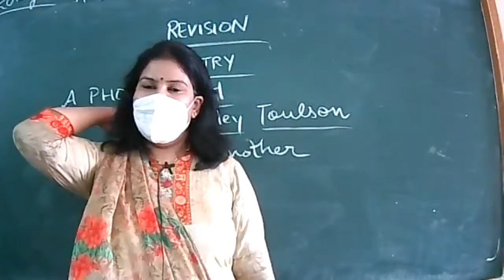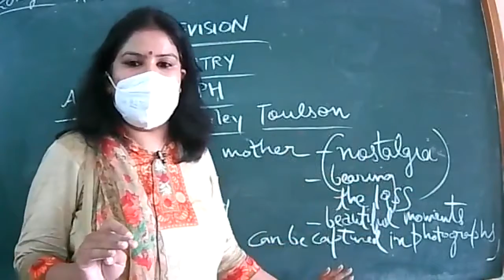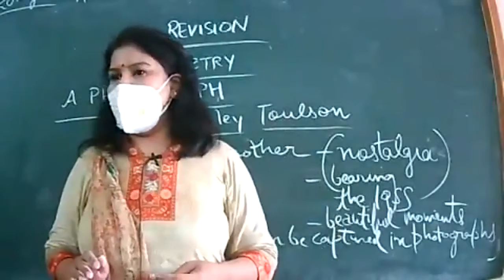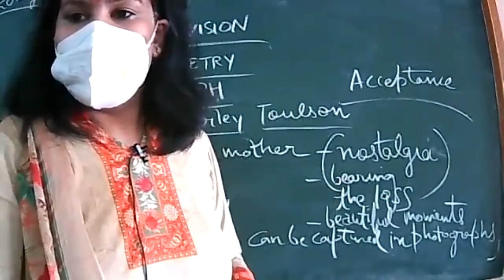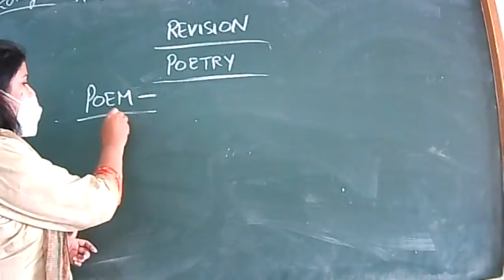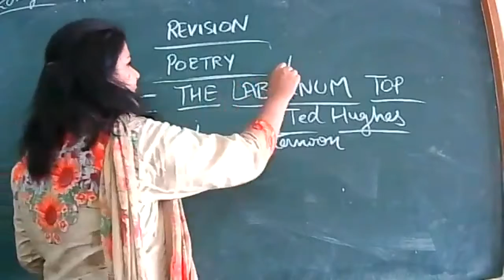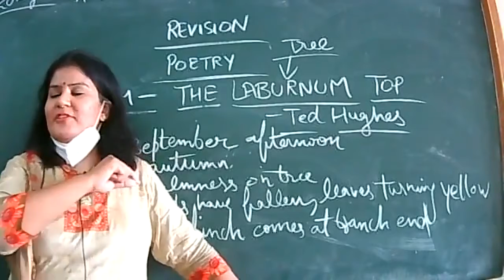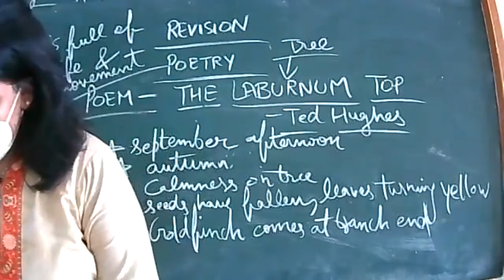20 AUGUST 2021-ENGLISH-XI-B,XI-A